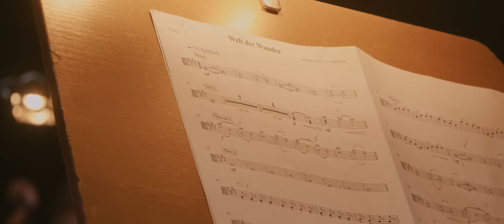Marteria x Norddeutsche Philharmonie Rostock - Welt der Wunder (Live Performance)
Danke an die Norddeutsche Philharmonie Rostock und das Volkstheater Rostock.

Denn wir leben auf einem blauen Planeten. Der sich um einen Feuerball dreht. Mit 'nem Mond der die Meere bewegt. Und du glaubst nicht an Wunder?

Kamera: Chris Schwarz, Viktor Schanz, Bruno Jubin, Julia Rosenau
Schnitt: Chris Schwarz, Julia Rosenau
Musiker: Norddeutsche Philharmonie Rostock